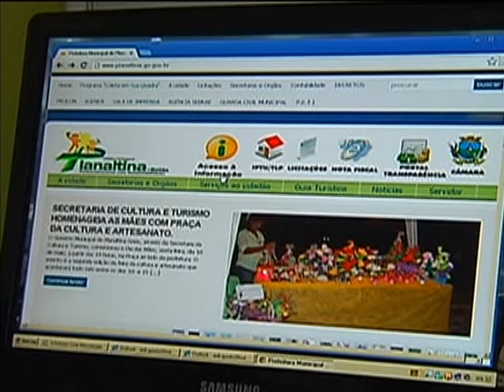Lei de Acesso à Informação é um dos assuntos do programa Avanços e Desafios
NBR NOTÍCIAS - 19.02.14: O programa Avanços e Desafios desta quarta-feira (19) entrevista o ministro da Controladoria-Geral da União (CGU), Jorge Hage, que comentou sobre os 10 anos de atuação da instituição e falou sobre o Portal da Transparência e a Lei de Acesso à Informação.